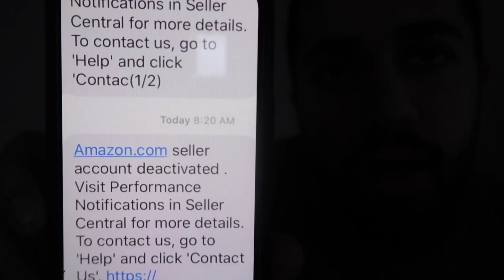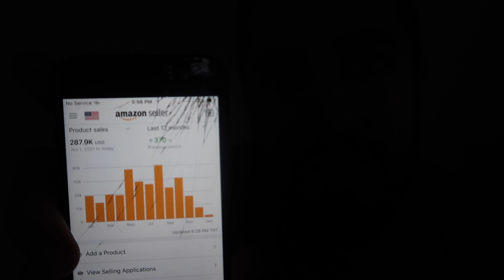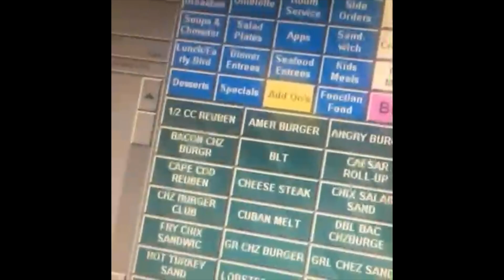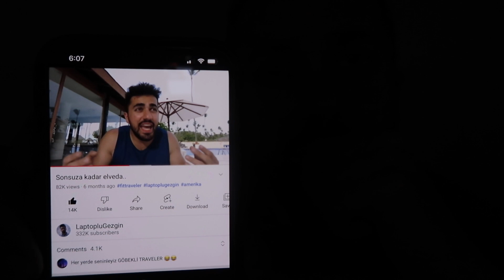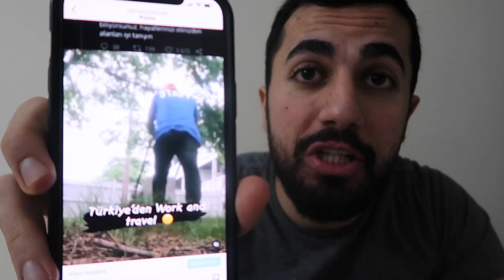Amerikan rüyasına veda.. (Hesabım KAPATILDI)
yorumlarinizi bekliyorum ..